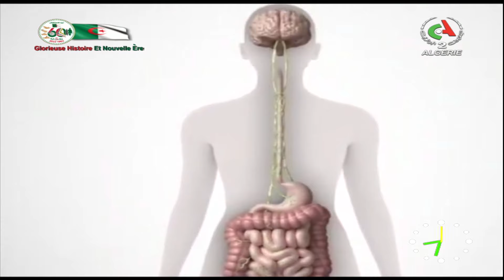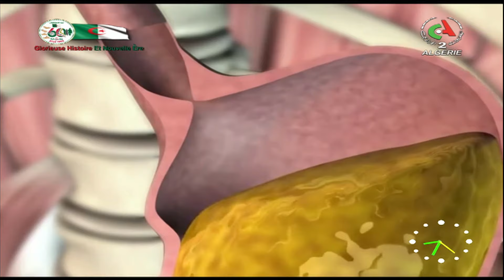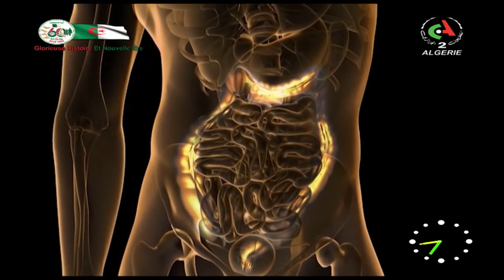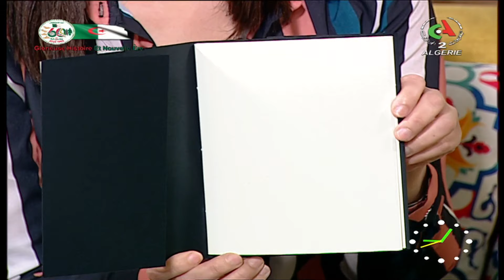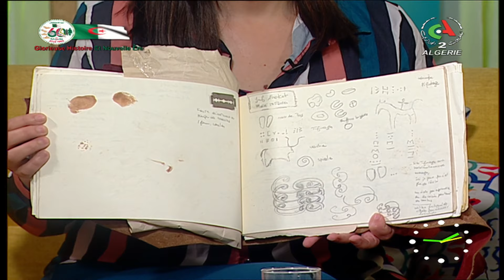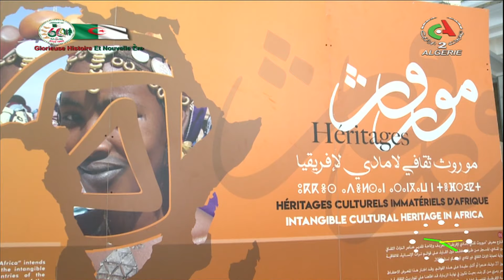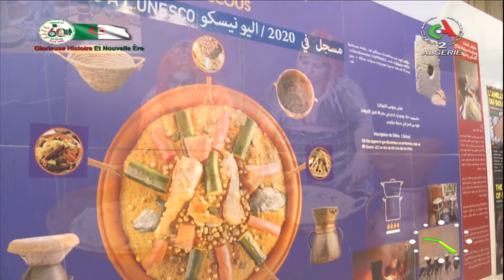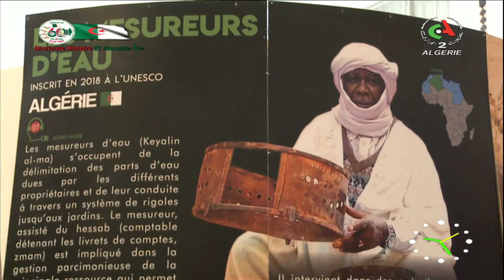Bonjour d'Algérie | 05-05-2023